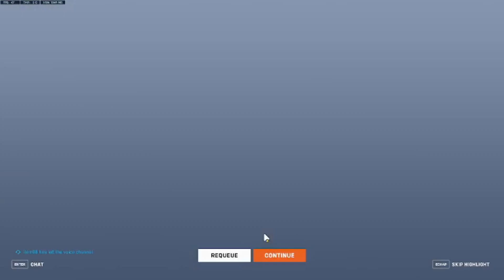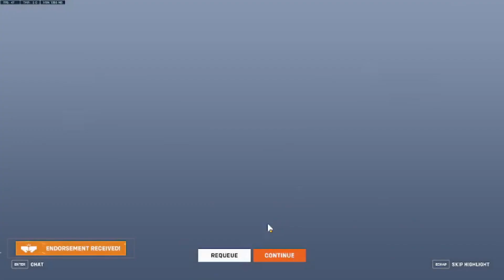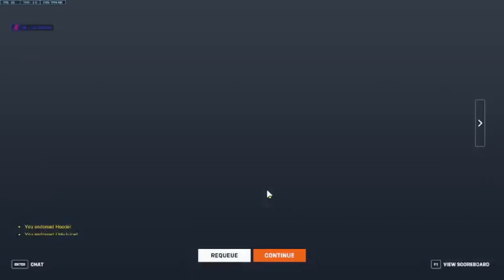Ajax | Overwatch 2 #185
If you'd like to see more awesome content, follow DraxxDTDK Twitch
And Draxx Youtube :